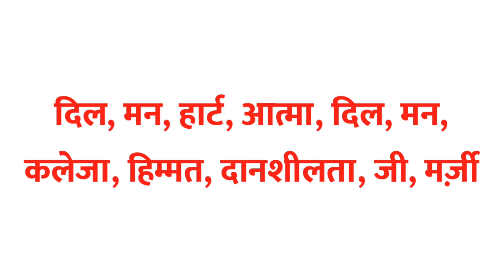Hriday ka samanarthi shabd | Hriday ka paryayvachi shabd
Hello everyone I am asif iqbal and you are watching indian spoken english in this video we will know ke hriday ka samanarthi shabd kya hota hai.

1 :- hriday ka samanarthi

2 :- hriday ka samanarthi shabd

3 :- hriday समानार्थी शब्द काय आहे

4 :- hriday ka samanarthi sabda kaya ahe

5 :-  hriday ka samanarthi shabd kya hota hai

6 :- hriday ka samanarthi shabd kya hai

7 :- hriday ka samanarthi kya hota hai

8 :- hriday का समानार्थी

9 :- hriday का समानार्थी शब्द

10 :- hriday का समानार्थी शब्द क्या होता है

11 :- hriday का पर्यायवाची शब्द

12 :- hriday का पर्यायवाची शब्द क्या होता है

13 :- hriday ka paryayvachi shabd

14 :- hriday samanarthi shabd

15 :- samanarthi shabd hriday

16 :- Hriday ka samanarthi shabd